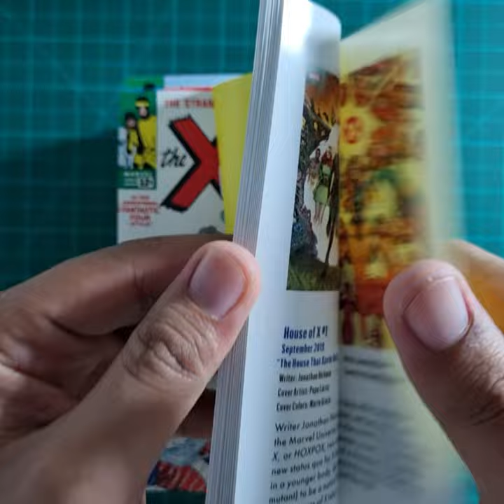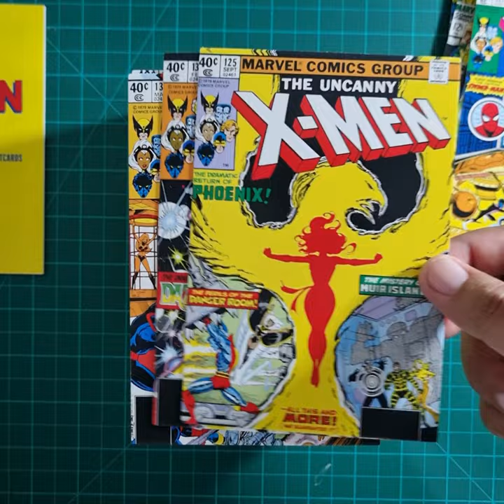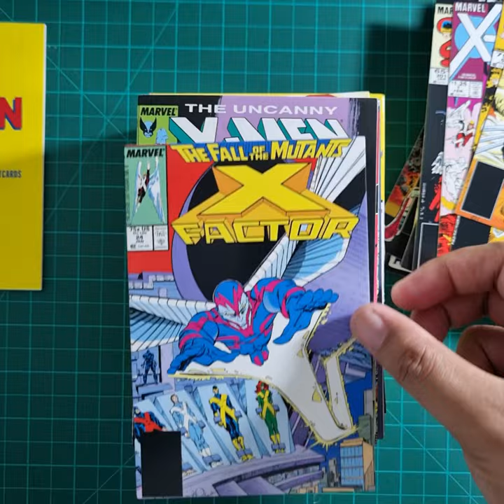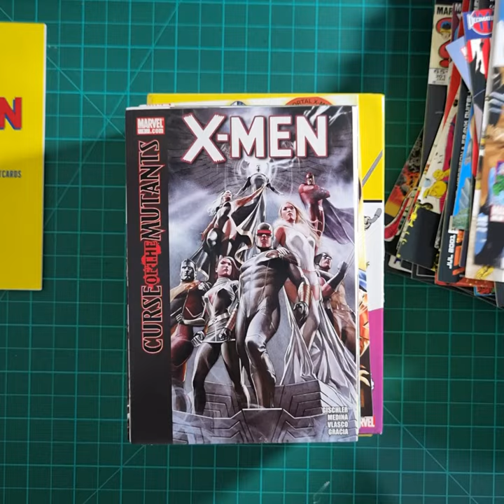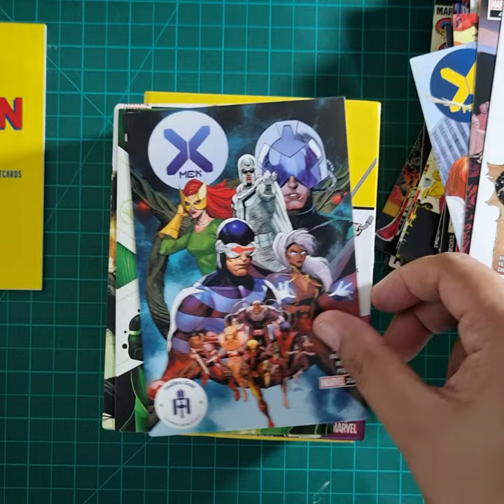MARVEL X-MEN 100 Collectible Comic Book Cover Postcards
60 YEARS OF THE X-MEN: Celebrate 60 years of your Mightiest Mutants with covers from their first appearance as a team in Uncanny X-Men #1 in 1963 to today’s best covers.

FAVORITE CHARACTERS: Featuring beloved heroes and villains from across the comic’s dynamic run and lineups classic and new, including Wolverine, Deadpool, Storm, Professor X, Magneto, Cyclops, Nightcrawler, Rogue, Gambit, Mystique, Colossus, Apocalypse, Cable, and more.

AMAZING ART: Each postcard features a different comic book cover with art from fan-favorite artists.

HIGH-QUALITY FORMAT: Set in a beautifully designed box with a satin ribbon, these postcards are great to send to friends and are deluxe enough for any collector to keep and display.

ICONS, EXPLAINED: Includes a 30-page booklet, showcasing highlights from the collection, summarizing key moments in the X-Men history and covers.

Perfect for:

Marvel fans

X-Men fans

Comic book readers and art lovers